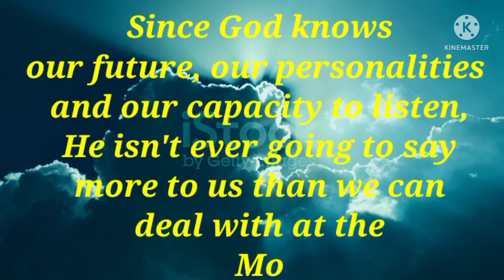🙏GOD Motivate speech for youGod blessings|God says give me your 50 sec if youloveme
👇This video includes all this searches👇
1)God message for me today
2)God message for me
3)God message
4)God's message
5)God message for you
6)Message from God
7)God blessings message
8)Jesus message
9)Urgent message from God
10)Univers message
11)Bible message
12)God message tarot
13)Message of God
14)God thoughts
15)Message from the universe
16)Jesus quotes
17)Life quotes
18)God quotes
19)Christian motivation
20)The lord helps
21)God
22)God blessings
23)Law of attraction WhatsApp status
24)God message WhatsApp status
25)God message in English
26)Spiritual guidance
27)God message tone
28)God please listen
29)God keep hold
30)Prophetic word for today
31)Faith quotes
32)Bible message
33)Bible quotes
34)Joel osteen
35)quotes God
36)Godly quotes
37)The lord's help
38)God important Message
39)God please listen